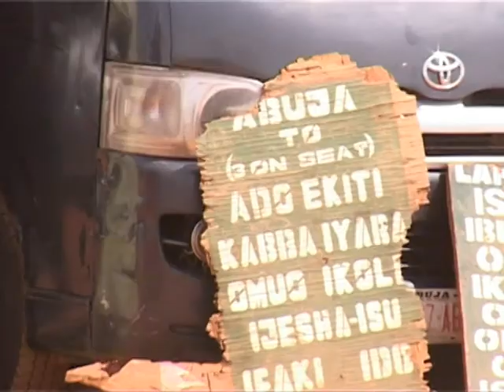FRSC PREPARATION FOR EMBA MONTH